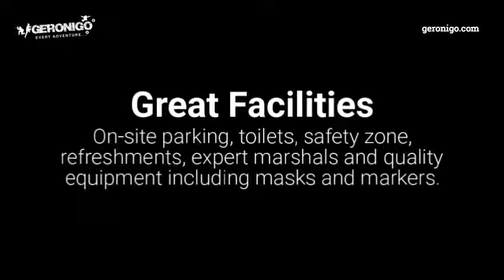Paintball Tean Staffordshire Reviews 8579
Geronigo Every Adventure. Gift Experience Vouchers. Quad biking adventures. Paintball Tean Staffordshire